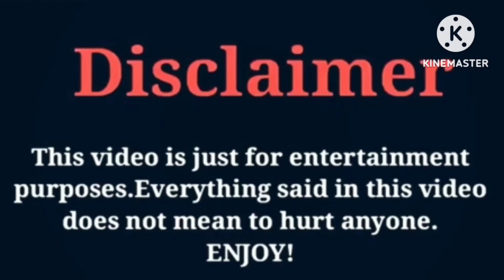Woo Wop VS Miya Nevaeh | Lifestyle | Comparison | Interesting Facts